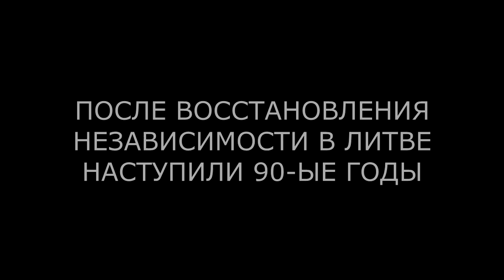Криминал в Литве в 1990-е годы. БАНДЫ / РЕКЕТ / ГАРЮНАЙ / КАК ВЫБИВАЛИ ДОЛГИ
Как проходили лихие 90-тые годы в Литве?
Бандиты, банды, выбивание долгов, бизнес схемы, угон авто, воровство.
Как выбивали долги? Где воровали литовцы? За сколько можно вскрыть машину?

Спасибо!:)

Eitmin. Эйтмин.